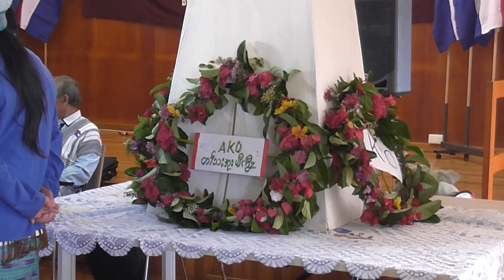AKO Qld Youth South Side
AKO Qld Youth South side singing during 2016 Karen Martyr's Day in Brisbane, Australia.